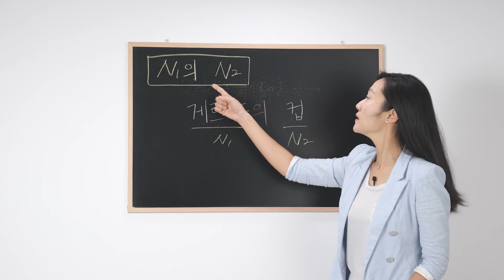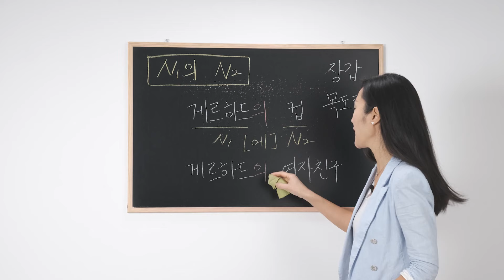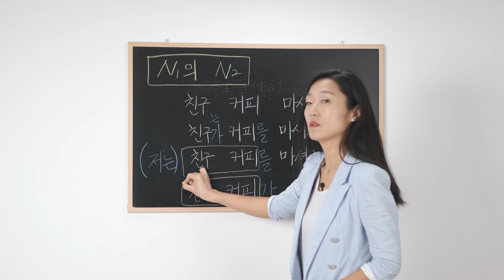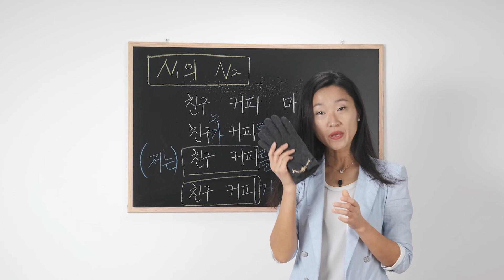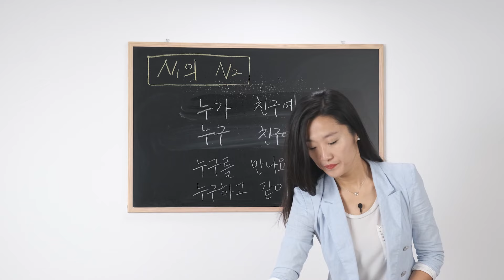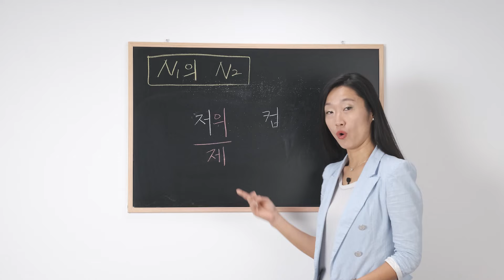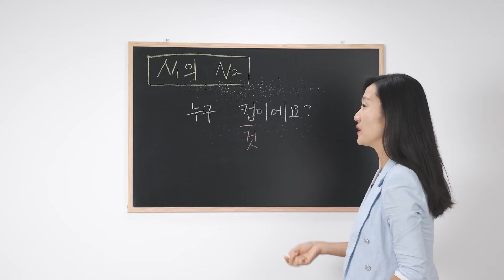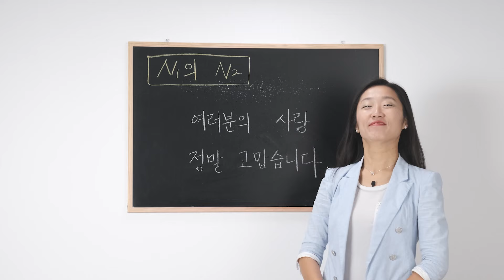Der Genitivpartikel 의 und die koreanischen Possessivpronomen | Koreanisch für Anfänger Lektion 72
In dieser Lektion lernen wir den koreanischen Genitivpartikel und damit auch die Possesivpronomen. Das klingt kompliziert, aber keine Sorge. Der koreanische Genitiv ist nicht so schwierig wie manche anderen koreanischen Partikel. Was machen wir mit dem Genitiv im Koreanischen? Der koreanische Genitivpartikel 의 wird an Nomen angehängt und zeigt Zugehörigkeit oder Besitz an.

Dazu brauchen wir immer zwei Nomen. N1 mit dem Genitivpartikel 의 gefolgt von Nomen N2, bedeutet, dass Nomen 2 zu Nomen 1 gehört.

게르하드의 컵 = Gerhards Tasse.

Wenn 의 im Koreanischen als Genitivpartikel verwendet wird, wird es nicht als 의, sondern als 에 ausgesprochen.

Im gesprochenen Koreanisch wird der Partikel 의 aber meistens weggelassen. Wie erkennen wir dann, dass es sich bei einem Satzteil um einen Genitiv handelt? Partikel werden im gesprochenen Koreanisch allgemein oft weggelassen, aber wenn die Bedeutung des Satzes nicht aus dem Kontext klar wird, verwenden wir Partikel um uns klar auszudrücken.

친구 커피 마셔요. = Bei diesem Satz ist die Bedeutung nicht klar.

Es könnte “Freund trinkt Kaffee” sein, aber auch der Genitiv als “Ich trinke den Kaffee des Freundes”, wenn das Subjekt “ich” schon klar ist und daher weggelassen wird. Der Satz im Zusammenhang, in einem Gespräch, könnte also klar sein, aber wenn wir nur diesen Satz haben, könnte er ohne Partikel mehrere Bedeutungen haben, also ist er nicht verständlich.

친구가 커피를 마셔요. = Dieser Satz heißt “der Freund trinkt einen Kaffee”. Durch den Subjekt-, und den Objektpartikel ist klar was welche Rolle in dem Satz spielt. Der Freund ist Subjekt und trinkt den Kaffee, das Objekt.

저는 친구 커피를 마셔요. = In diesem Beispiel bin “ich” das Subjekt. Worüber reden wir in diesem Satz? Über Kaffee, also ist Kaffee das Objekt. Aber nicht über irgendeinen Kaffee sondern über den Kaffee des Freundes.

Die beiden Nomen 친구 커피 gehören hier als Objekt zusammen, daher wird 를 angehängt. Den Genitivpartikel haben wir weggelassen, aber wird könnten auch 친구의 커피를 sagen. Weil es hier aber ein Subjekt gibt und danach zwei Nomen hintereinander stehen, ist auch ohne Genitivpartikel klar, dass es sich um den Genitiv handelt, dass es der Kaffee des Freundes ist.

친구 커피가 맛있어요. Hier stehen auch zwei Nomen hintereinander und an das zweite Nomen ist der Subjektpartikel angehängt. Daher gehören die beiden Nomen als Subjekt zusammen, wobei 친구 커피 der Kaffee des Freundes ist.

Auf Deutsch gibt es den Genitiv auch. Der Genitiv im Deutschen ist einer der vier Fälle. Wie ihr wahrscheinlich schon wisst, haben die vier Fälle im Deutschen eine ähnliche Funktion wie die Partikel im Koreanischen. Sie markieren Satzteile und deuten auf ihr Funktion hin.

Wenn wir im Deutschen nach dem Genitiv fragen würden, fragen wir mit “wessen”. Wessen Tasse ist das? Die Antwort könnte sein “das ist Gerhards Tasse”. Wie stellen wir diese Frage im Koreanischen? Das ist viel einfacher als im Deutschen.

Wir haben schon gelernt, dass Partikel auch an koreanische Fragewörter angehängt werden. Fragewörter funktionieren also gewissermaßen wie Nomen. Wer heißt 누구.

누구의 친구예요? Wessen Freund ist das? 게르하드의 친구예요. Er ist Gerhards Freund. Wir fragen also hier wer der Freund ist, sonder wessen Freund es ist, also zu wem der Freund gehört.

누가 친구예요? = Wenn wir wie hier den Subjektpartikel an 누구 anhängen, wird 누구 zu 누가 und wir fragen nach einem Subjekt. Die Antwort könnte 게르하드가 친구예요 sein.

Habt ihr das Ausdrückevideo zu den koreanischen Personalpronomen bereits geschaut?

Ihr wisst sicher auch schon, wie man “mein” oder “meine” auf Koreanisch sagt. Ich auf Koreanisch heißt 저 und mein auf Koreanisch heißt 제, aber eigentlich ist 제 die Verkürzung von 저 und dem Genitivpartikel 의. Bei den anderen Personalpronomen ist es auch so. Sehen wir uns das genauer an!

Dabei haben wir auch gelernt wie wir mit 이것/그것/저것, 이거/그거/저거 auf irgendwelche Sachen zeigen können, ohne die Sache näher zu bestimmen. Also wie wir einfach nur “diese Sache” sagen. Wir können mit 것 auch “wessen Sache ist das” fragen.

Im Deutschen verwenden wir den Genitiv nicht mehr so oft, aber im Koreanischen fragen wir ständig “누구 거예요?”. Im Deutschen würden wir eher “wem gehört diese Sache” fragen, als “wessen Sache ist das”, also im Deutschen wird der Dativ verwendet, aber im Koreanischen verwenden wir den Genitiv um Zugehörigkeit anzuzeigen.